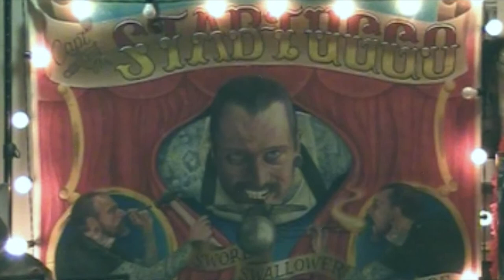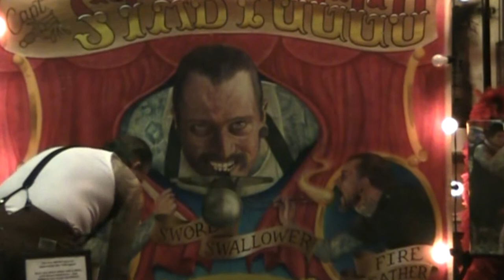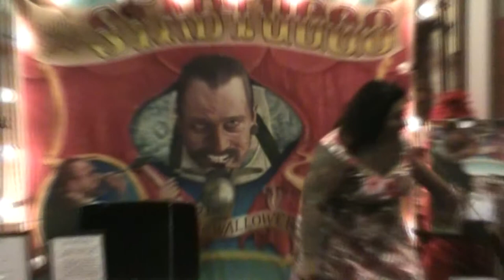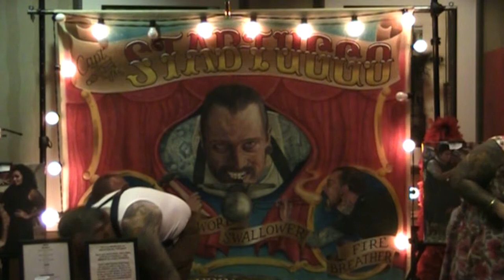Captain and Maybelle Sideshow Days of the Dead Atlanta 2015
The Captain and Maybelle World Famous Sideshow Extravaganza invaded Days of the Dead in Atlanta! This awesome show includes several shocking acts including sword swallowing and world record breaking feats of human endurance! Sit back and be amazed!! check them out on their website captainandmaybelle.com and over on facebook Presented by Days of The Dead. daysofthedead.net Music by Valentine Wolfe.

Captain Stab-Tuggo
Short Description
This dynamic duo has appeared at Ripley's Believe It or Not!,
on "America's Got Talent" Season 6, Six Flags Over Georgia's
Annual Fright Fest, "Atlanta & Co.", "The Soup", Coney Island's
Sideshows by the Seashore and more!
Bio
The Captain has had a love for sideshow and circus
entertainment since his youth. After graduating high
school, he set out from his hometown of Douglasville,
Georgia and explored the country. He eventually got into
 the body modification industry but never forgot his love
 of sideshow. After opening and running two successful
piercing studios in South Carolina, he met and fell in love
with Maybelle and moved back to his hometown to start his
family.

Working at a tattoo studio paid the bills, but the Captain wanted
more. Thus began his pursuit of fulfilling his childhood dream of
 being a "working act" circus performer. While most wives would
 balk at the thought, Maybelle not only gave her blessing but also
 jumped in feet first alongside the Captain and became part of his
 act.

The Captain and Maybelle currently reside in Georgia with their
two daughters, Payton and Ava, and their basset hound, Hoss.
The Captain works full time as shop manager at a Psycho Tattoo
Studio and has been a body piercer since 1994. Maybelle is a
full-time homemaker, PTA Co-President and wife extraordinaire!
Awards
Assist World Record Holder:
Weighted Sword Swallowing (84 lbs)